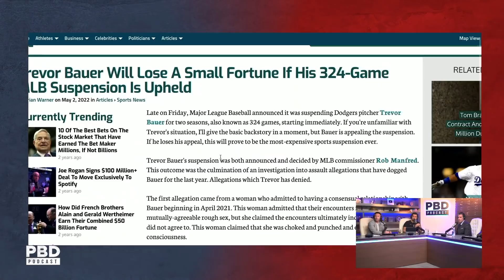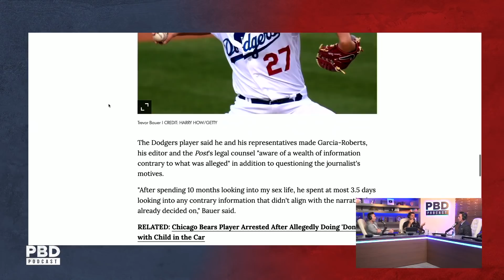Why Famous Men Should Require A Signed Contract Before Sleeping With A Woman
Patrick Bet-David Podcast Episode 153. In this short clip, Matt Walton discusses why famous men should have women sign a waiver before they have sex.